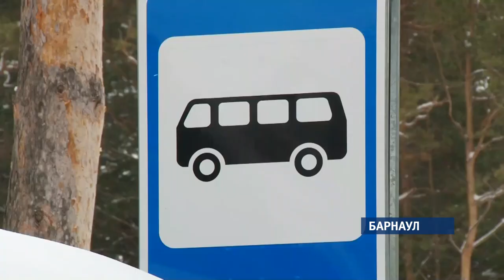Чиновники мэрии отказали старейшему перевозчику в сохранении маршрутов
В администрации Барнаула не согласны с требованием пассажироперевозчика АГАС-транс вернуть себе право на три маршрута. Спор начался после проигрыша компании в городском конкурсе. В мэрии настаивают, что процедура были соблюдена правильно. А новичок рынка, который будет перевозить пассажиров с марта, честно одержал победу.